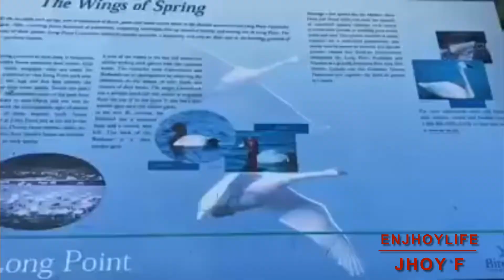WONDERFUL TONIGHT song Eric Clapton ( covered by Jhoy F ) LIKE A ROSE song A1( covered by Jako)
WONDERFUL TONIGHT original song Eric Clapton ( covered by Jhoy F) LIKE A ROSE  original song A1 (covered by Jako)

We travel for 2 hours to reach the beautiful white sand of Long point beach Ontario. my family and friends gathered here to escape the stress, boredom and pressure’s that coronavirus brought to us globally. We shared foods that each family have. We enjoyed the fresh warm sometimes cold water along with a quite big waves. It’s so much fun and laughter as soon as we played the volleyball games along the beach. We stayed till late afternoon watching the sun down the tent we built. We captured every moment we shared in the place as a remembrance of this wonderful experience. Thank you for watching and don’t forget to share and hit the like to give me a thumbs up and please click the bell for you to notify for new video. Wonderful tonight (covered by Jhoy Faraon. Like a rose covered by Jako).
wonderful tonight
a rose
Long beach Ontario
family bonding
long beach
wonderful tonight Eric Clapton
a rose A1